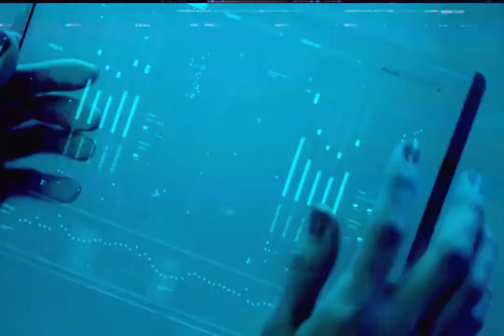Tabletop ALIEN Campaign - Introducing Eve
A mock-commercial for the latest line of Android in my planned ALIEN tabletop RPG I plan on running with my group.